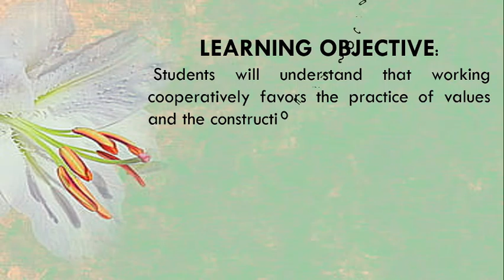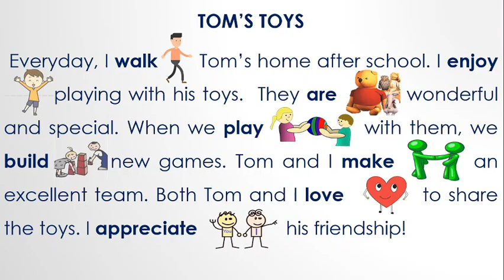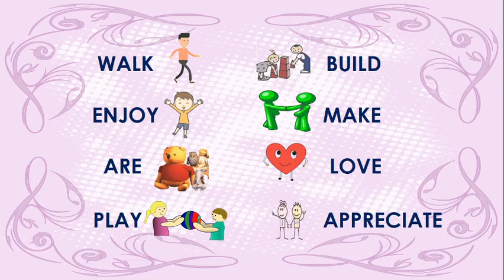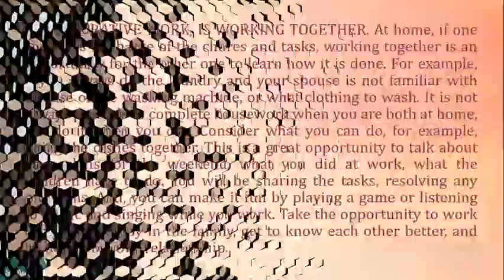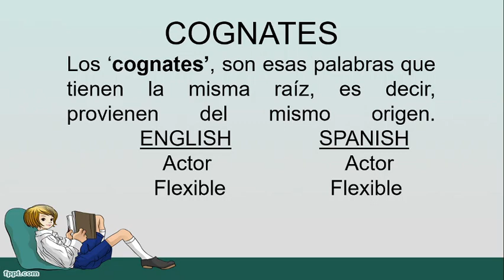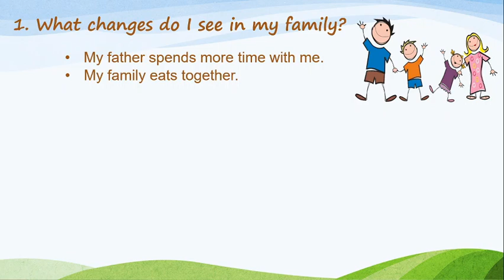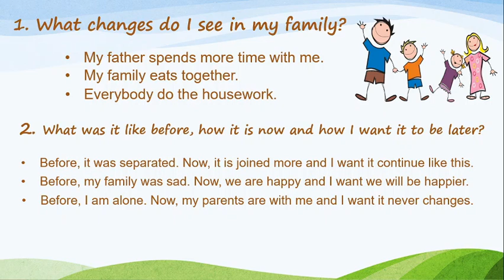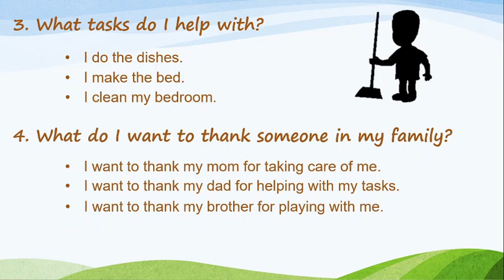SEMANA 4 PLAN EDUCATIVO APRENDIENDO JUNTOS EN CASA - BÁSICA MEDIA INGLÉS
¡HOLA AMIGOS! HOY EL TEACHER GENARO NOS AYUDARÁ A COMPLETAR LA FICHA DE LA SEMANA 4 EN LA ASIGNATURA DE INGLÉS. BENDICIONES